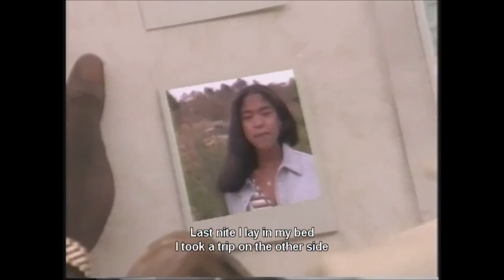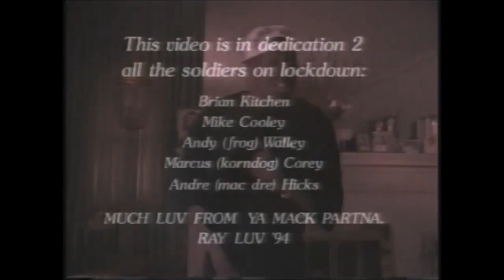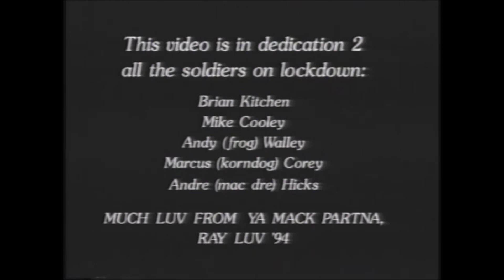Ray Luv - Last Nite feat. Steffany Miller (Album Version Directed by 2Pac 1995)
Ray Luv – Forever Hustlin'
Label: Young Black Brotha Records – 82775-2, Atlantic – 82775-2
Country: USA
Genre: Hip Hop
Style: Gangsta, G-Funk